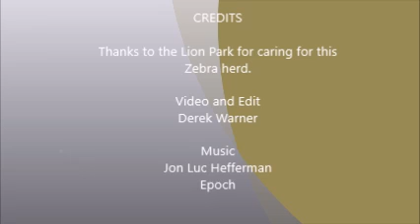Just Zebra's No Two the Same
A little video of a Dazzle of Zebra's at The Lion Park near Harare.